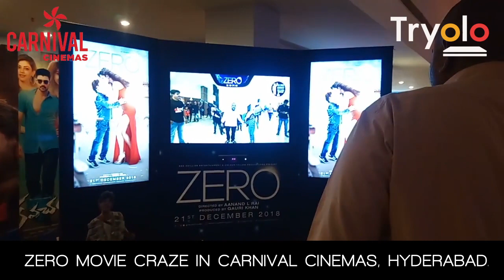ZEROedatTRYOLO in Carnival Cinemas, Hyderabad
Come to experience the movie ZERO at Carnival Cinemas, Hyderabad. Don't just watch the movies anymore, come and experience them. All the very best to the hard-working team